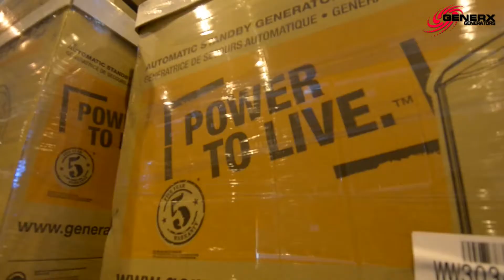Buyer Beware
To download our Buyer Beware Guide and sign up for our Waitlist, please visit us